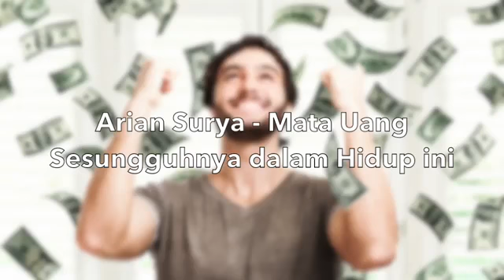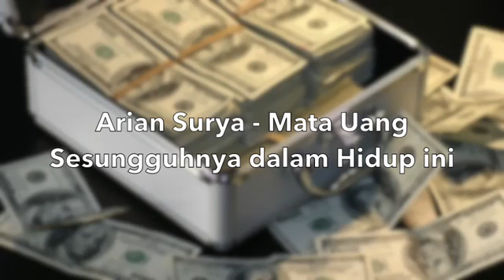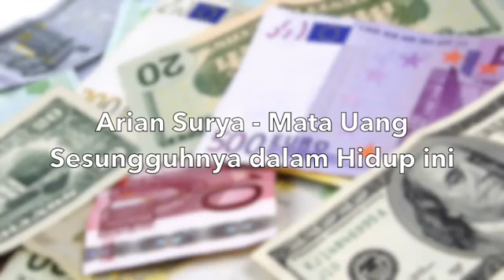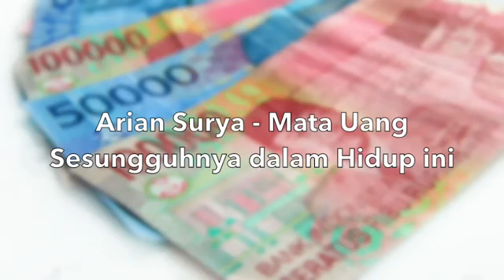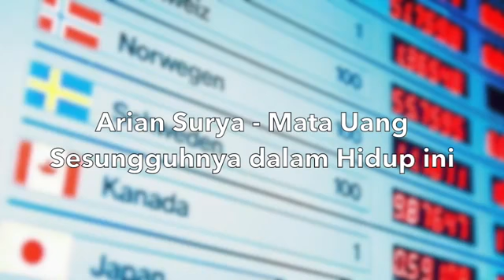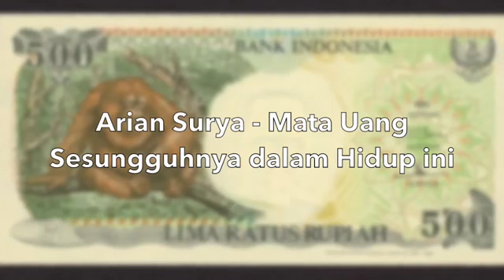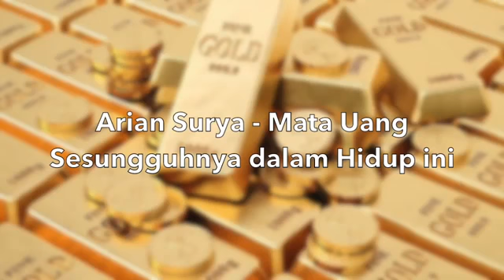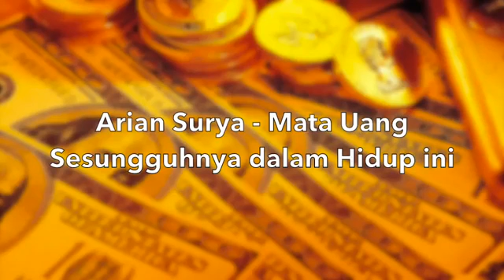Oppo ogos 2018(36)